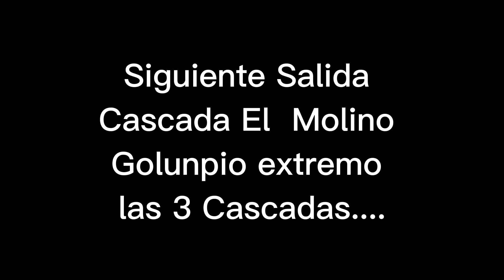caminata laguna Cubilche.